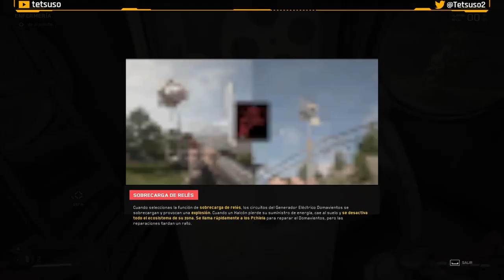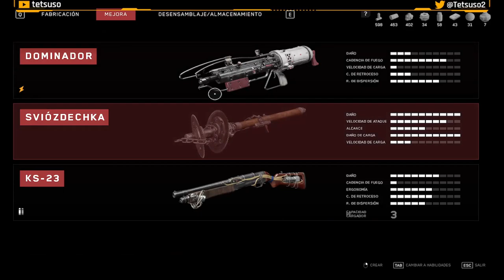Atomic Heart Parte 11 - Enfermería - Gameplay en Español - Walkthrough - Solución - FPS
Decimoprimera parte del gameplay de "Atomic Heart".
FPS desarrollado por Mundfish y publicado en 2023.